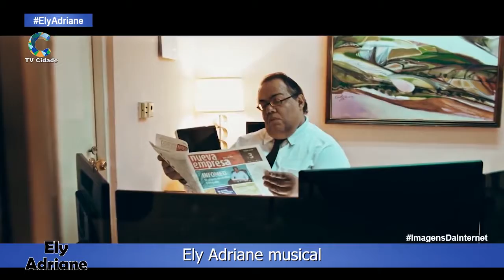Destaque: Ely Adriane musical + 1 Programa novo na TV Cidade